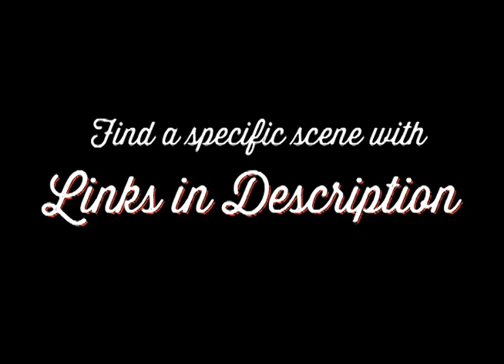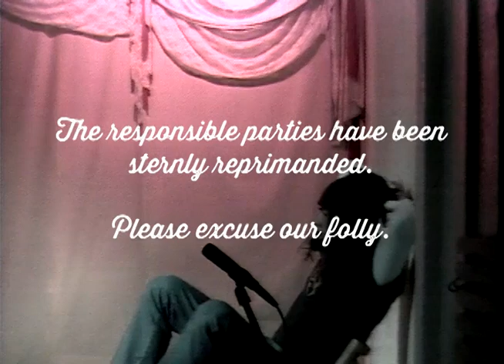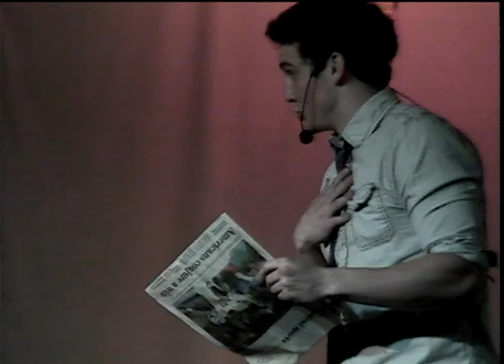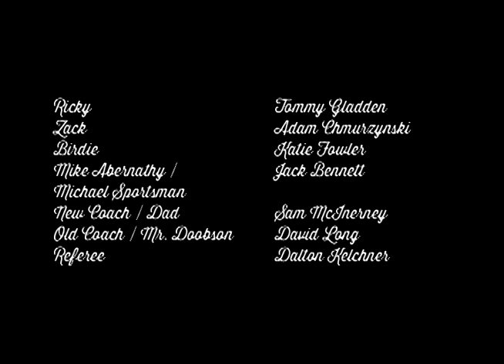Bleachers of Passion - The Something Show S1E3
The undefeated East High School is rocked by scandal when they lose their first sports game ever. When team spirit strikes out, will their captain Ricky be able to go hard in the paint and score a championship?

The Something Show is a weekly improv comedy show filmed in Tempe, Arizona. Rehearsed but never scripted.

Filmed live on June 25th, 2014.

CHAPTER LINKS
0:00:12 Theme Song / Intro
0:04:50 First Loss Ever
0:05:48 Waiting for New Coach
0:13:50 Dad Demands a Scholarship
0:16:46 Zach Switches Teams
0:23:00 SONG: "We Got This"
0:28:18 Pay a Visit to Old Coach
0:31:22 Flying High with Birdie
0:36:10 Doing Science with Wonderbread
0:42:26 Athletic Inspection
0:47:53 Zach is a Newspaper Star
0:50:46 Two-On-One Scrimmage
0:54:58 SONG: "Michael Sportsman"
1:00:42 Old Coach Awakens
1:03:50 Pre-Game Locker Room
1:07:37 SONG: "Par 69"
1:10:33 Let's Play Sport!
1:15:47 SONG: "We Got This (Reprise)"
1:17:47 Closing / Credits